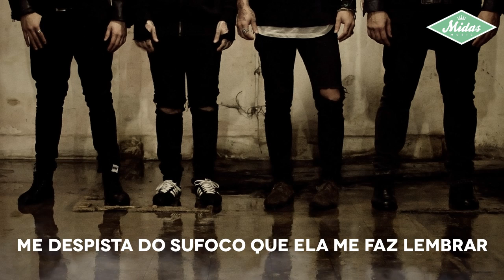VOWE - Mesmo Sem Você (Lyric Video Oficial HD)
FAIXA 13 DO DISCO "NOSSA VERDADE" (2012)

13 -- Mesmo Sem Você
(Yuri Nishida)

Voz e Guitarra: Yuri Nishida
Guitarra: Fabrizio Martinelli
Baixo: Vinnie Martins
Bateria: Denis Mendes

Released by: MIDAS MUSIC